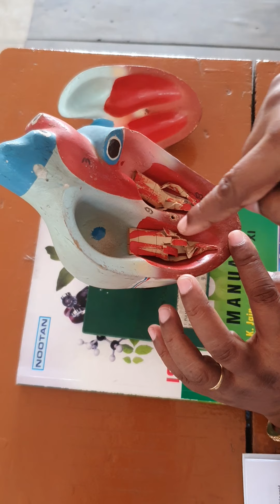Structure of Heart